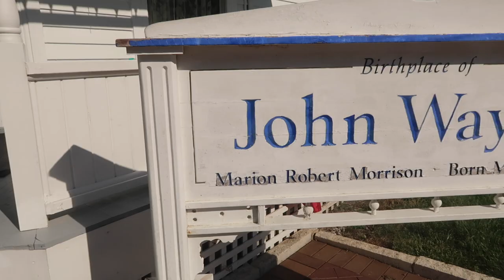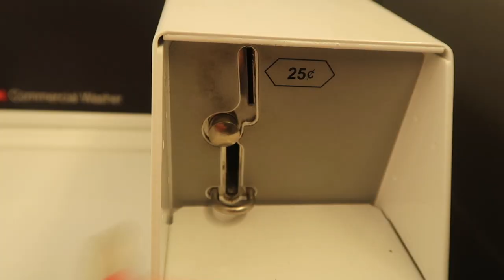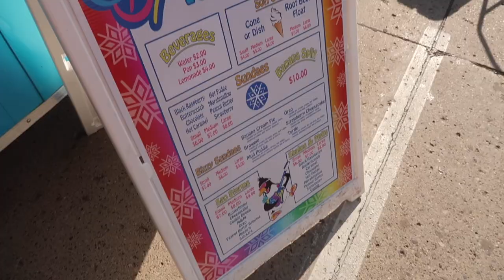Winterset, IA to Indianola, IA || Ragbrai Vlog Round 9 (Ride Day 3)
July 23rd

I really enjoyed Indianola, the mardi gras theme was super cute. But, more importantly  BRANDON IS HERE!! YAY!! Ok that's it :)

For those who don't know, my dad is going to ride in the Ragbrai Bike Ride, it takes place in Iowa. And him and my brother will be riding their bikes across the state over the course of the week. Since we rented an RV for the ride, we're driving it all the way there instead of flying

Join me...please... this RV is really boring

Check out this playlist for the entire Ragbrai sha-bang :)